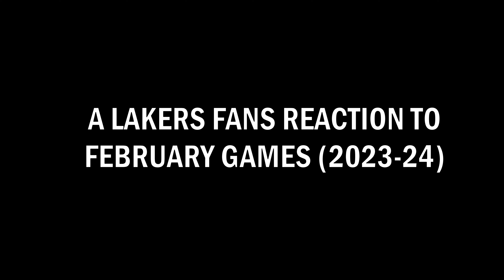A Lakers Fans Reaction to February Games (2023-24)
Just a Lakers Fans Reaction for this season on the February Games.